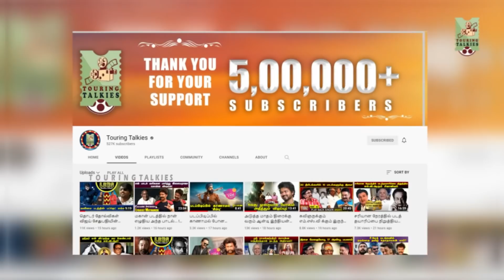சிவாஜியிடம் விளையாடிய எம்.ஜி.ஆர் | KALAIGNANATHIN PAYANAM | EPISODE -198